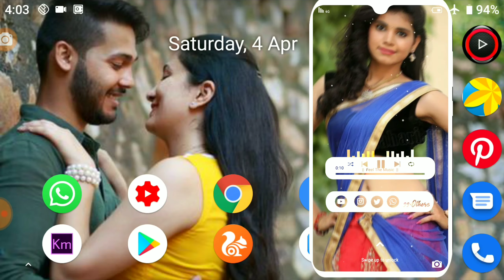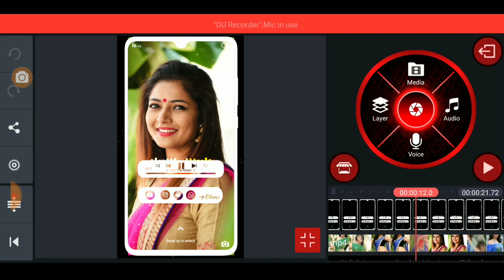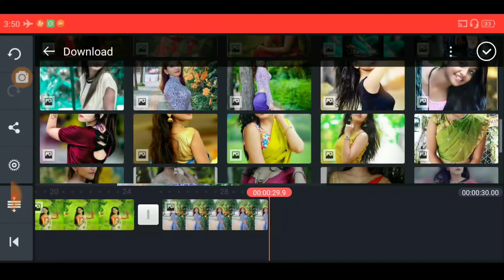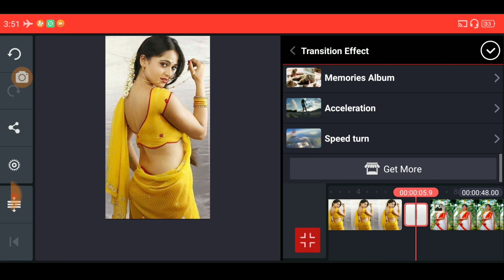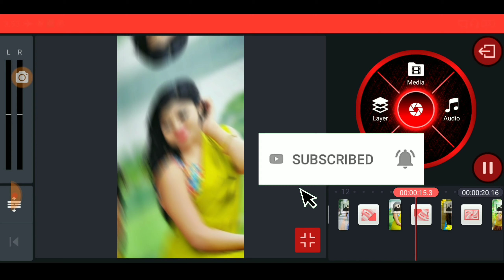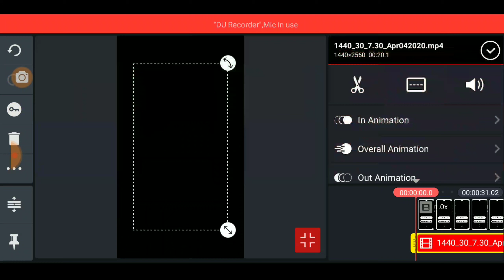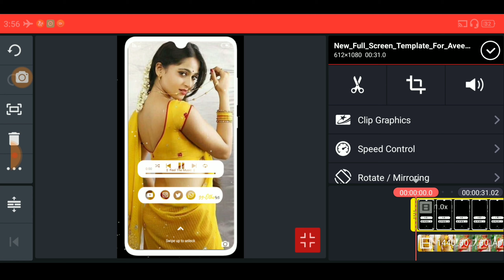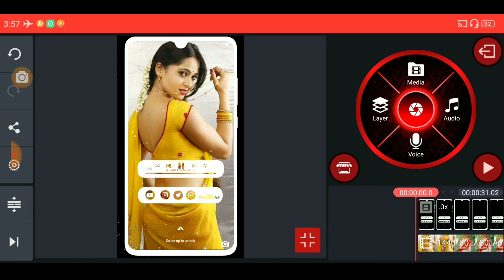How to make mobile home page your image edit in WhatsApp status videos, edit with kinemaster Telugu